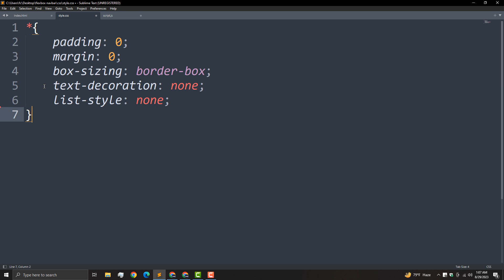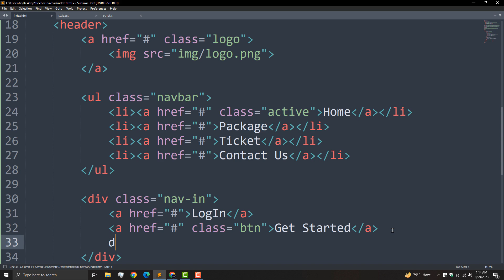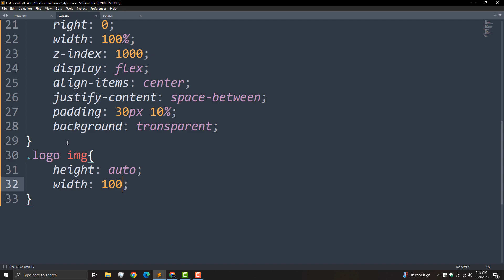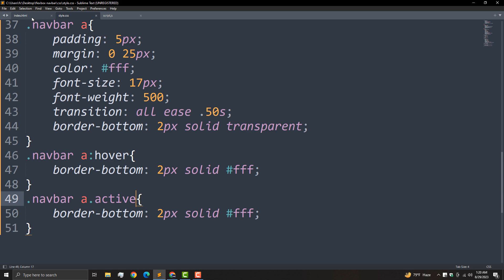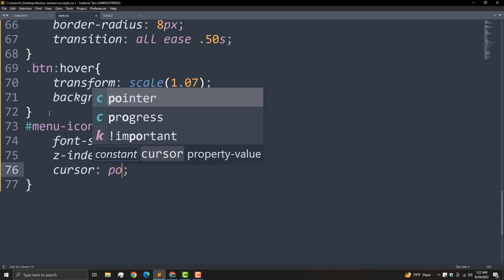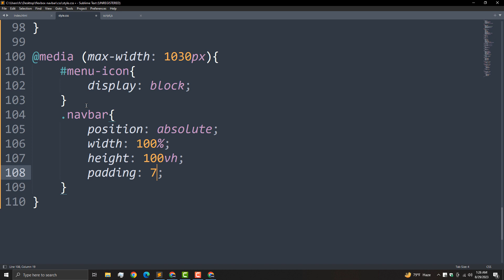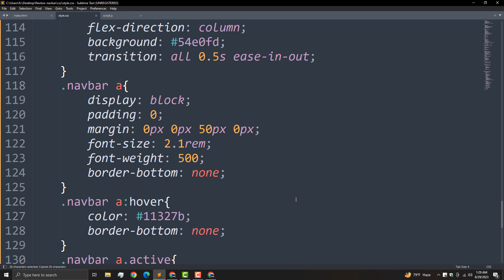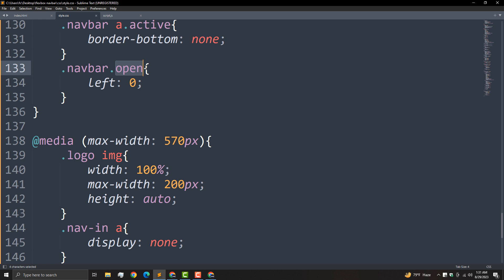Responsive Navbar Using HTML and CSS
If you are interested in learning How to make a beautiful navbar using HTML  CSS and Flexbox step-by-step - this video is for you.

☑ Learn Complete Website Development (Access Premium Courses 30 Days for FREE )

In this video tutorial - you will be able to create a beautiful Navbar as like as it is shown in the video or you can create your own design.

Tutorials mentioned in the video: want to learn how to Create a Personal Portfolio Website With HTML & CSS